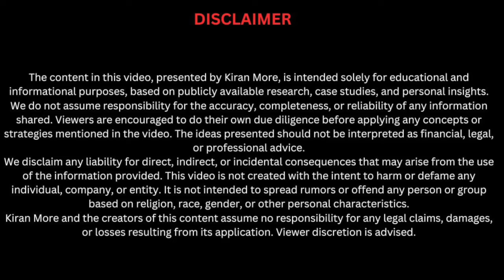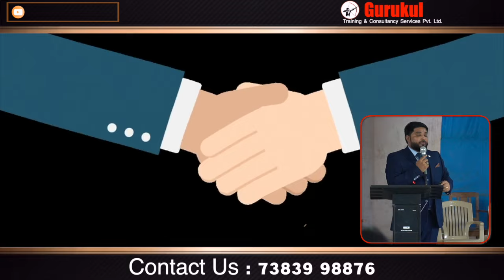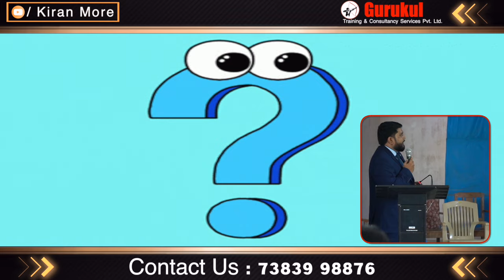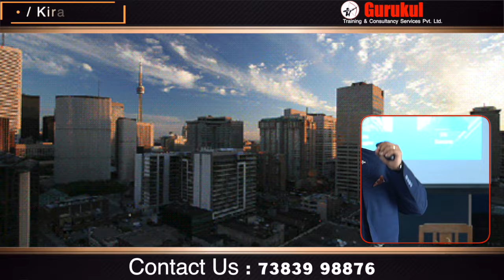Kiran More - The Business Coach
"Grow Up India: Agar Kamyab Hona Hai" is a powerful message for anyone looking to succeed in life. This video explores essential principles and motivational insights that can help you overcome obstacles and achieve your dreams. Whether you're an entrepreneur, student, or professional, the tips shared here will inspire you to take action, stay focused, and work hard towards your goals. Watch now and start your journey to success!